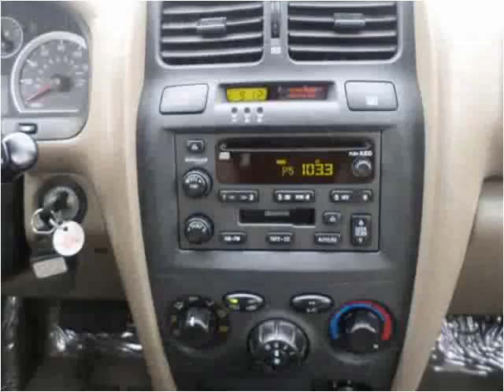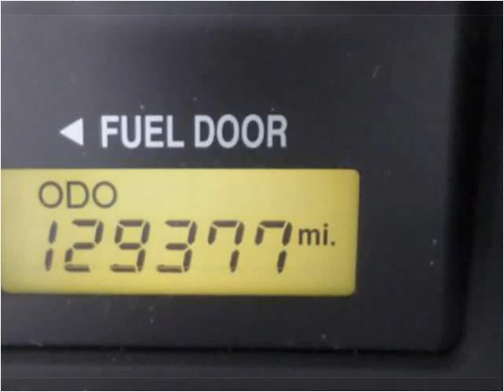2005 Hyundai Santa Fe Used Cars Albuquerque NM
This 2005 Hyundai Santa Fe is available from E & B Auto Sales.